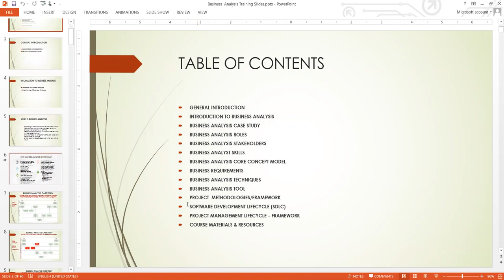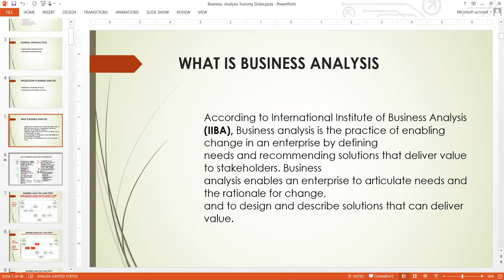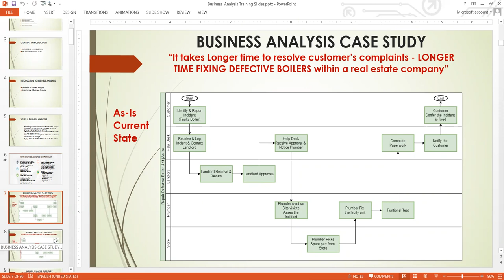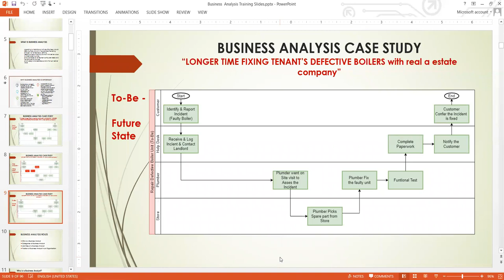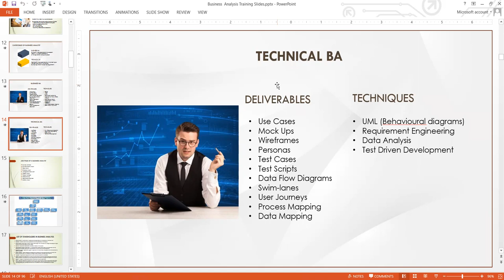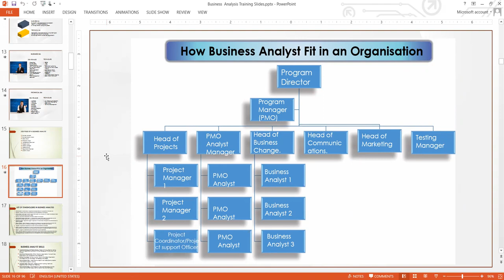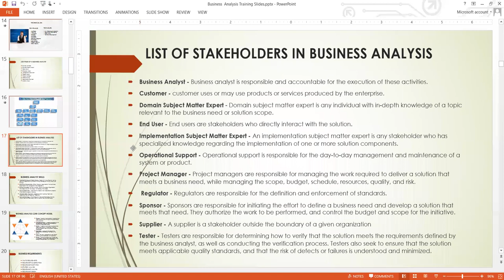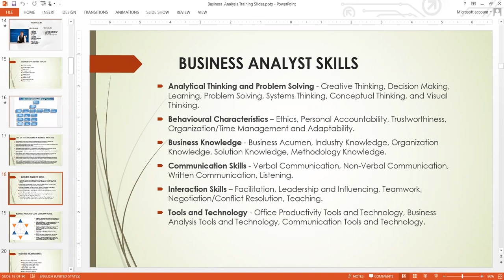Business Analysis 1 - Introduction - Roles - Skills in Business Analysis